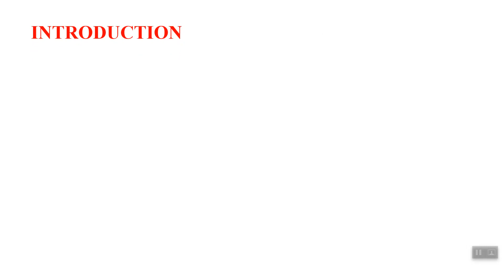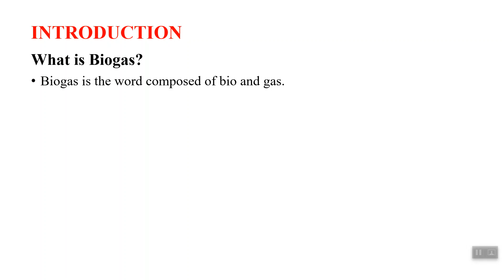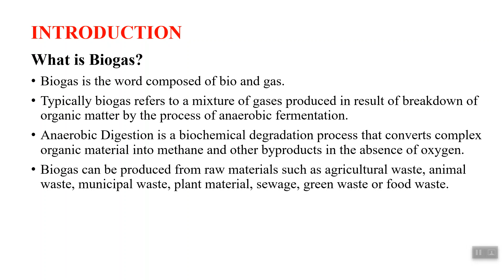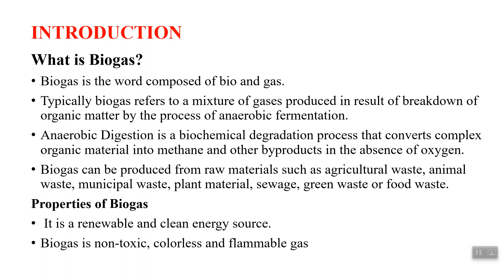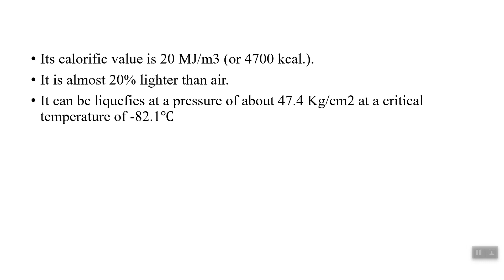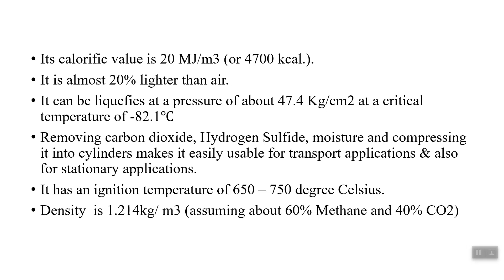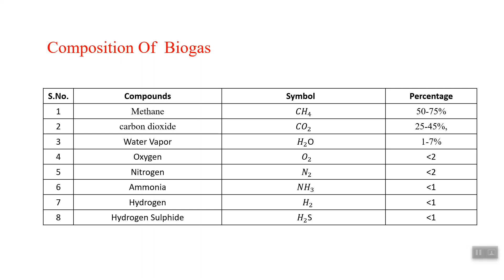EE-207_8_Biogas Energy(Part I) By Abdul Haque Ansari